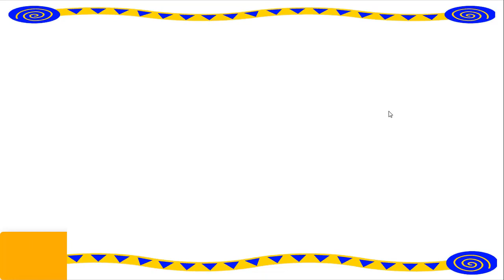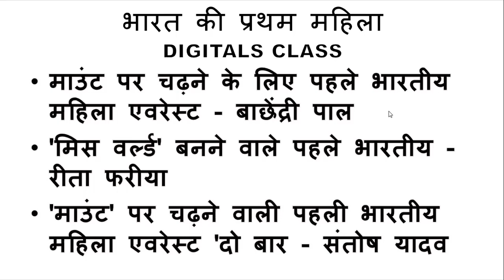India's first woman|भारत में प्रथम महिला|[HINDI] For IAS, PCS, BANK, SSC, IBPS, PO, CLERK etc.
WOMEN FIRST IN INDIA : STATIC GK [HINDI] For IAS, PCS, BANK, SSC, IBPS, PO, CLERK etc.